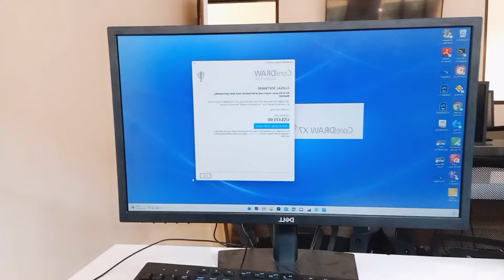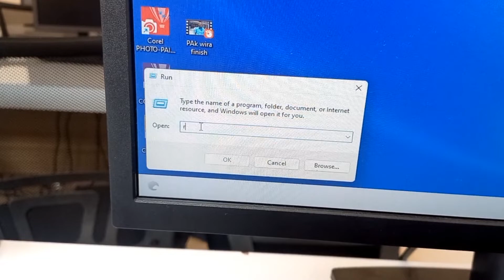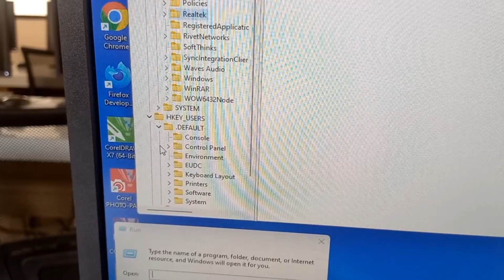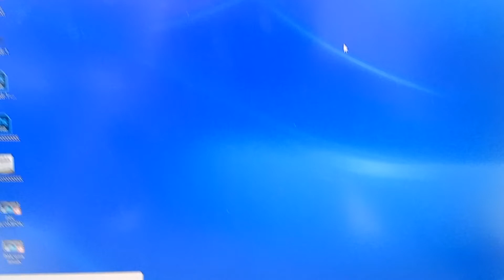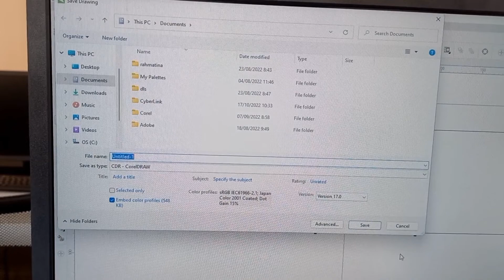Cara Coreldraw X7 gratis seumur hidup tanpa keygen | Coreldraw illegal | tidak bisa save dan export